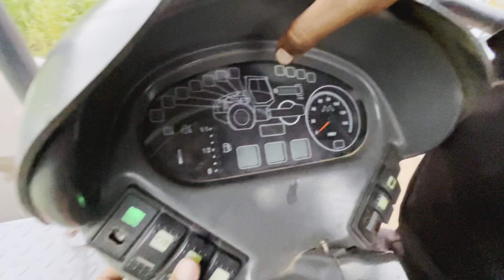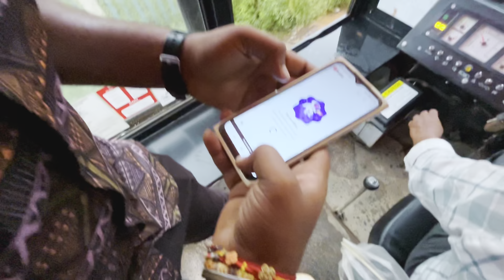New Funny vlog| civil site visit vlog | Aniket Shukla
funny vlog,
funny vlogs,
funny vlogger,
funny vlogger munna,
funny vlogs telugu,
funny vlog team,
funny video for baby,
funny video football,
funny vlog girl,
funny video game,
funny video gaan,
funny vlog games,
funny video granny,
funny video gane,
funny video girl,
funny video gana,
funny video ghost,
funny video ghost prank,
geo ong funny vlog,
gujarati funny vlog,
goa funny vlog,
geybin funny vlog,
granny funny vlog,
ghost funny vlog,
godlike funny vlog,
funny girl vlog,
gym funny vlog,
gulshan funny vlog,
funny vlog hindi,
funny vlog huzaifa 15,
funny hung vlog,
funny vlog hardoi,
funny vlog in hindi,
funny vlog in english,
funny vlog in public,
funny vlog in pakistan,
funny vlog neeraj,
funny vlog new,